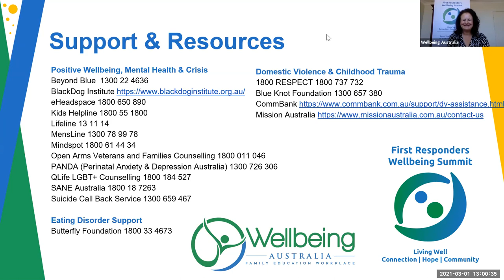FRWS2021 Welcome Address: Living Well - Connection, Hope & Community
Shane Fitzsimmons, Commissioner, Resilience NSW  and Carlene York, Commissioner, NSW SES
A lively, interactive discussion where our panel will discuss the summit theme and share their personal experiences as First Responders. They will discuss their challenges and the solutions they’ve found to improve their own wellbeing. They’ll also discuss the impact of their wellbeing on their peers, family and friends.